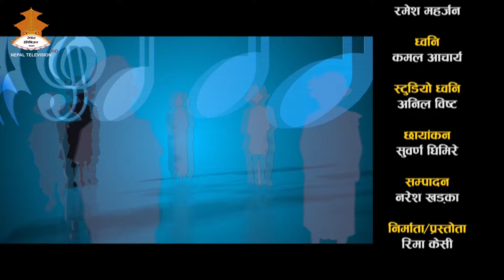Singer - Sharadha Limbu | DESHKO SANGEET || NEPAL TELEVISION 2081-01-02